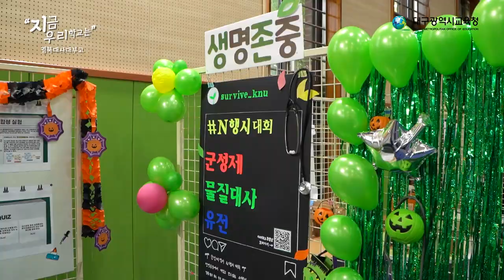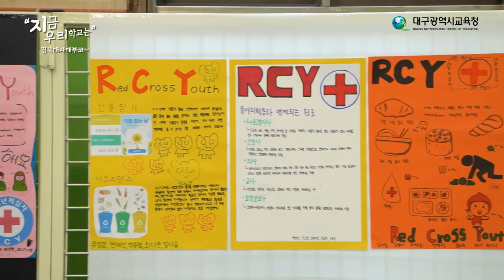《지금 우리 학교는》 경북대학교사범대학부설고등학교 군성제편 | 교육회복 대구교육이 앞서 나갑니다.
학교 행사의  학생들 모습을 예쁜 영상으로 담아드립니다!